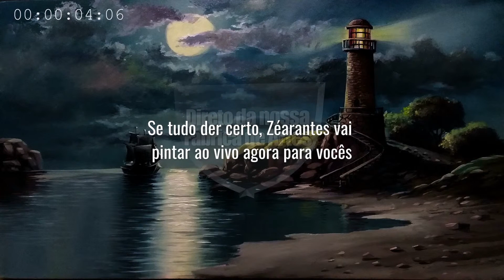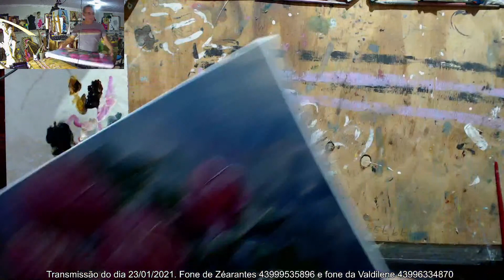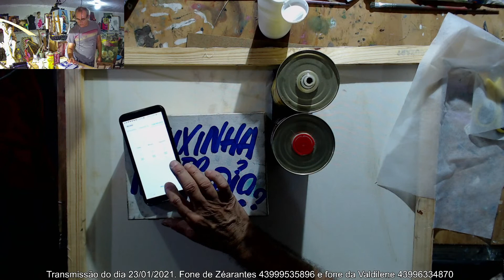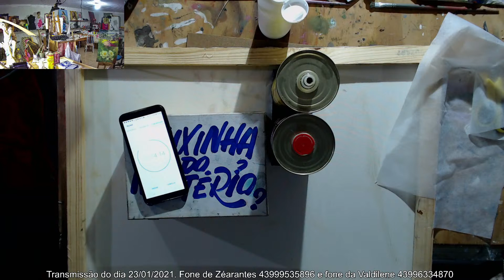Como pintar um vaso de rosas ( Continuação)